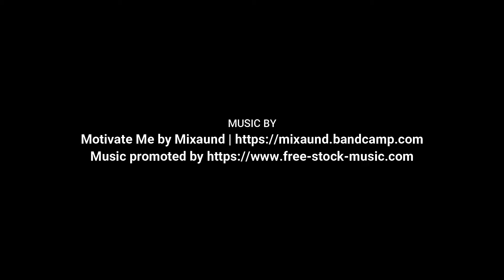Become Who You Want To Be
Do you want to be a better you and show the world what you are truly capable of? Being the ULTIMATE you sounds good doesn't it? Become who YOU want to be without any limits.

I am offering you a FREE video workshop series that shows you the secret how you can design a life around your passions and build an online business. Join a world-class community, where you gain instant access to all the resources, tools and latest technology you need to create a sustainable online business, so you can live the ultimate “Laptop Lifestyle”.

• 1-2-1 masterminding webinars with leading mentors & coaches to help you pinpoint your purpose in life and define your life & business blueprints.
• Daily and weekly webinars.
• Your very own personal dashboard and access to all of the training modules.
• Invited to attend live workshop events around the world.
• Connect with other members and leaders in private Facebook groups.
• Invited to attend social events near you.
• Scale your business exactly to your requirements.
• eCommerce Business Model – Sell physical products on Amazon [(Fulfilment by Amazon (FBA)].
• Automated business that earns you high ticket sales and an income 24 hours a day, 365 days a year. Even while you sleep.
• Digital Marketing Certifications.
• Regular emails with news, updates, events and much more.

Individual results will vary. No results are guaranteed with the help of Fran's advice, guidance, resources, training or any products and services he recommends or provides himself. All the products and services he provides are for educational and information purposes only. Individual results will depend on your determination, hard work, ability to follow directions and many other factors.
It takes commitment, dedication and determination to succeed in business and in life. There are those who will not earn any money at all with Fran's advice, guidance, resources, training or any products and services he recommends or provides.